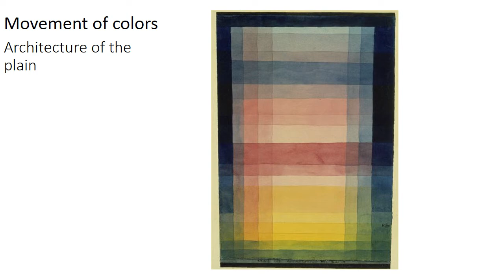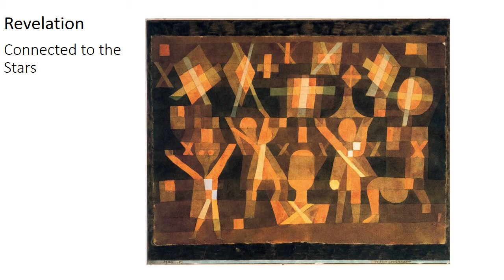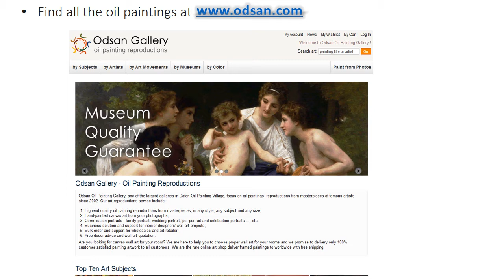Making visible-Paul Klee,the angel once lived with us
Paul Klee interpreted music,poem,tale,mystery,creation of God,contemplation of man in his polyphonic paintings, making the hidden things visible to us.